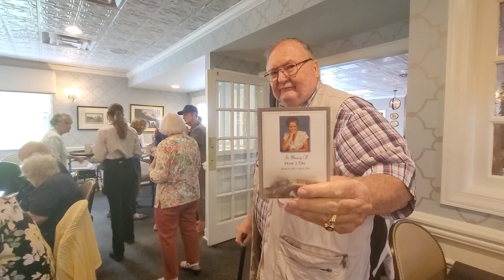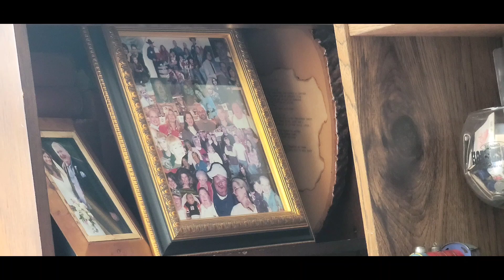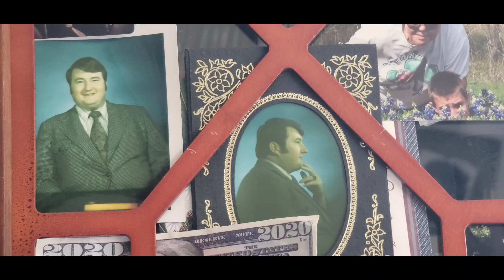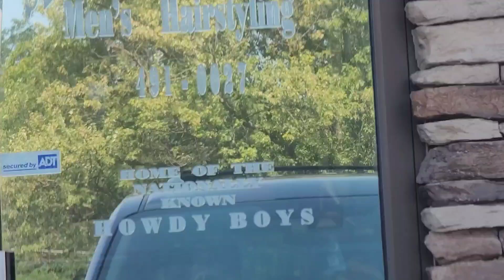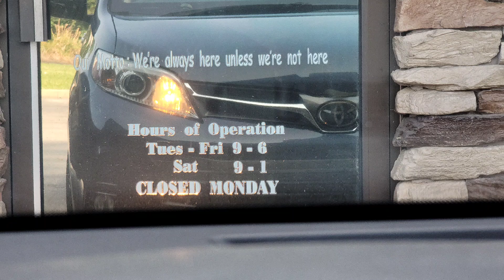August 21, 2024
Simon Kenton class 1959 meeting at Greyhound Grill Restaurant Fort Mitchell KY today August 21st.at noon.

Simon Kenton High school 1961 lunch at Log Cabin Restaurant August 23rd at noon on Friday. Questions 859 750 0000 John Stephenson  Love ❤️. We met July 28 1985 .
I think any Simon Kenton High school graduates will appreciate the pictures to follow in memories.
Love my grade school and High School. Kenton Elementary & Simon Kenton. Prayers for All. Love 👍 ❤️

Thank you for a great time at the Greyhound meeting.  Loved singing for your great class. Great to see Dr. JB Losey.

"JOHNNY'.
THIS IS WHAT MY MOTHER GARNETTE BINGHAM SAID AS A SOPHOMORE AT THE OLD CRITTENDEN HIGH SCHOOL. Mother's are a blessing to all. I hope you appreciate what she wrote as much as I have. Dad lived to be 86 and died in 1992 the year I was elected as the last elected Superintendent of Education for the Commonwealth of Kentucky.  Dad, Alton Charles Stephenson died in the arms of a Baptist Minister after a auto accident. Both Mom and Dad spent their lives in the service of Jesus Christ and their Lord.  LOVE

THE BEAUTY OF A LIFE SPENT IN SERVICE FOR GOD AND HUMANITY
By Garnette Bingham (STEPHENSON)
There is nothing in the world more beautiful than a life spent in the unselfish service to others. Sometimes it may seem to the world that a life is humble and lowly and of not much value; but there are many instances where these lives are like the modest violet sending out a beauty and fragrance that is appreciated by both God and man.
The earth is the Lord's and the fullness thereof the world and they that dwell therein. We are all stewards. There is not an owner anywhere of anything God alone owns. He estimates our gifts for the advancement of His cause, not by their size but by what we have left.
May we labor on, seeking not for glory and applause, knowing that He, who clothes the lilies of the field, and hears the ravens when they cry, will richly repay. Oh, the wrongs that we may righten! Oh, the hearts that we may lighten! Oh, the skies that we may brighten! Helping just a little.
In the field of destiny we shall reap as we have sown; let us therefore put a little sunshine into unfortunate lives. Our mercies are doubly sweet when they are shared with those who would otherwise feel the bitterness of want. Big deeds are often glass, while the small ones are diamonds.
Wrought into gold, we that pass down life's hours so carelessly, might make the dusty way a path of flowers if we would try, then every gentle deed we've done or kind word given into gold would made us wondrous rich in heaven.
Life and living are mighty themes. Life is no mere dream, but a sincere reality and a supreme stewardship of which we shall one day have to render an account. Hence, let us all faithfully strive to fulfill life's greatest purpose.
Build a little fence of trust around today. Fill the space with living deeds and therein stay, look not through the sheltering bars upon tomorrow God will help you to bear the burden of others for Him along life's way.
Without the shadow, we would not appreciate the sunshine. Clouds need not eclipse the joy in your heart, even though the skies drizzle, your eyes can be bright. Just because it rains is no reason it should be gloomy.
Life's struggle is hard enough at the best, so let us give every uplift possible.
Personally, we would rather be a stepping stone on the road to progress than occupy a useless position as an ornament at the pinnacle where there is nothing to be done.
Remember, that life is not all song. There is much wrong in all of us, so be ready to give a lift where needed. Some lead dreary ways and toil beneath heavy loads. When we find one of our fellowmen on the downward road, don't pass him with a gloomy frown, you may have troubles too, but he needs a smile from you. Say, brothers, lend a helping hand, upon the side of the weakness stand. Another's burden shared by you will give him courage new; the world has need of friendships true, so give a lift..

Bill & Peggy's Stephenson's family always gave a lift to all they came to know through their service to Jesus. I remember filming him at our home on Beechwood Road in Fort Mitchell for my show on his REVIVALS and ministry at the truck stop and with Tom Kelly and his Bible ministry. I still try to keep his ministry alive on my show, ARE YOU READY? THEY ARE IN NEED OF ASSISTANCE OF THE PUBLIC AND CHURCHES TO CONTINUE THEIR 32 YEARS OF GREAT GOSPEL PREACHING AND MUSIC AND NEWS. COVID IS HAVING ITS ILL EFFECTS ON ALL OF US. HOWEVER WE HAVE JESUS IN OUR HEARTS AND THIS WORLD IS NOT OUR HOME WE ARE JUST PASSING THROUGH. SO GIVE A "LIFT" .